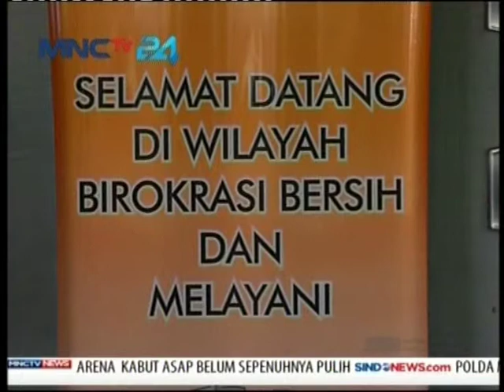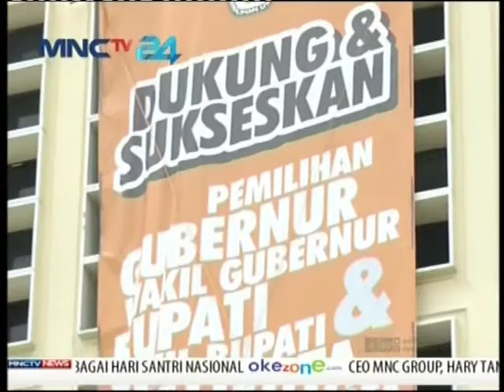Polemik Penetapan Daftar Pemilih Tetap (DPT) Pilkada Serentak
Jelang Pilkada Serentak, Penetapan Daftar Pemilih Tetap (DPT) masih berpotensi menimbulkan polemik. Peserta dan Penyelenggara Pilkada Serentak dituntut untuk transparan dalam bertugas.